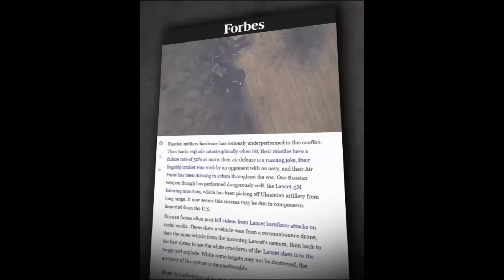Sang Striker Ballon d'Or Kembali Menunjukkan Gocekannya - Album Vol 12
Setelah sebulan lebih kita tidak melihat aksi dari sang striker peraih ballon d'or asalh Rusia.
Maka pada video kali ini, kembali kita akan menyaksikan aksi-aksi dari sang striker garis depan Rusia, yaitu zala lancet, yang rilis albumnya sempat tertunda karena kita berpindah rumah.
Jadi, mari kita saksikan album kompilasi terbaru dari zala lancet.